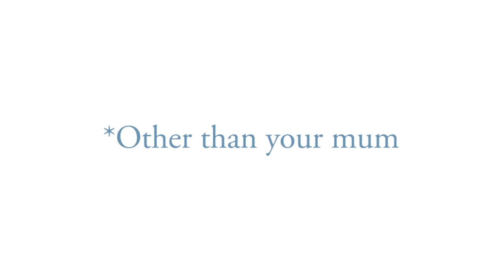Delia's Cake by Delia Smith BOOK TRAILER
The only cake book you'll ever need, from one of the world's best-loved and most-trusted cooks.

Now, to celebrate its success, it has undergone a complete contemporary makeover. It still retains the much-loved favourites that have stood the test of time, but now alongside them there are new recipes, new ideas, new ingredients, and new and simpler methods. Over 90% of the recipes in the book have been tested gluten-free.

From timeless classics like coffee and walnut sponge and old-fashioned cherry cake, to exciting new recipes such as iced hidden strawberry cupcakes and chunky marmalade muffins, Delia brings her touch of baking magic to your kitchen.

All this is as you would expect from Delia: easy accessible recipes, carefully tested, and utterly to be trusted.

Quite simply - as then, so now - the only book of cakes you'll ever need is DELIA'S CAKES.